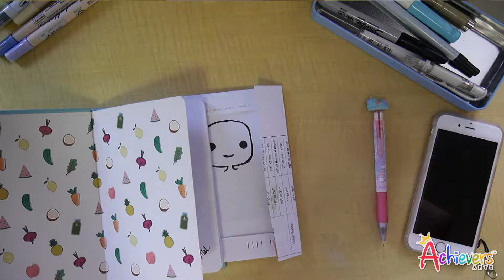Moana Speed Drawing Design for kids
Today's speed designing & drawing: MOANA!

Our cute princess has launched its 2nd collection.
Collection 1: Alice, Ariel, Anna, Aurora, Belle, Cinderella, Elsa, Rapunzel, and Snow White, has been birthed last year by our dedicated art team to cater to the many princesses fans, as young as 4 years old; giving them the opportunity to paint their favourite princesses.

Seeing many happy enchanted faces of our artists, and overwhelmingly good response, we have designed a new set of 11 princesses waiting to be painted. Can you make a guess which princesses are in the newly launched 2nd collection?